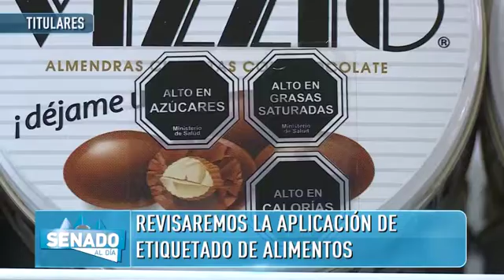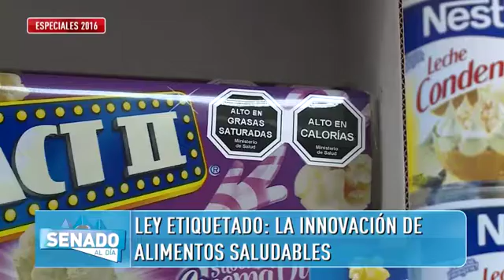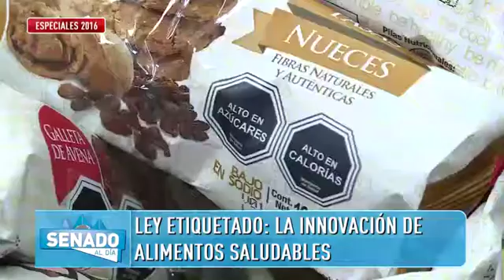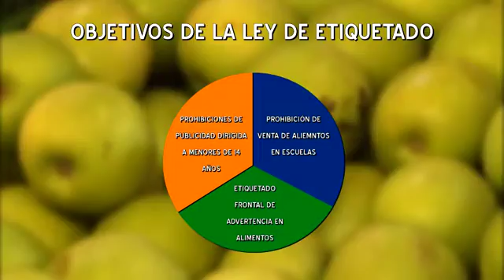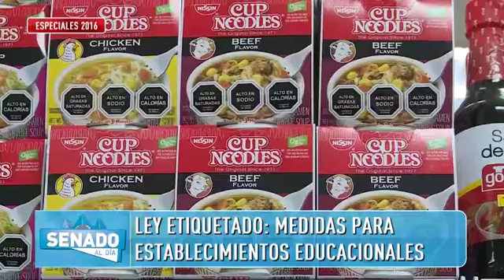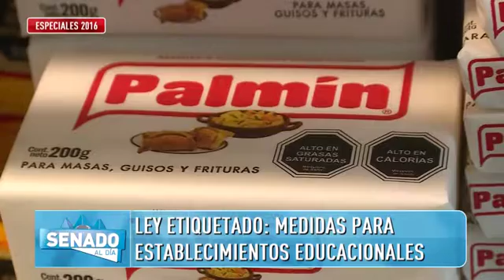ESPECIAL SENADO AL DÍA, CAPÍTULO 7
Especial Senado al Día es realizado por Canal del Senado.